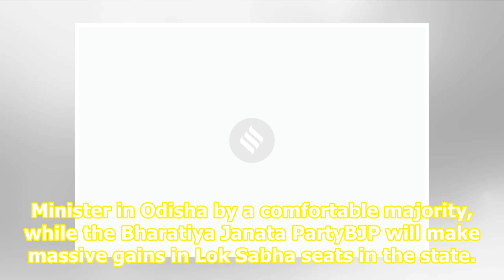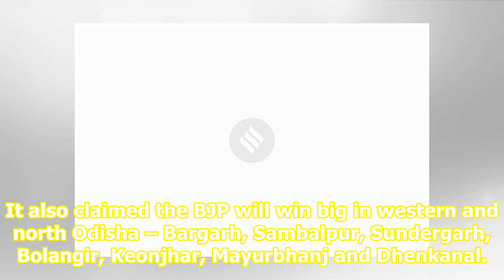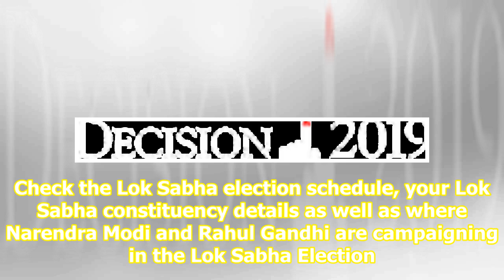Naveen back as CM but BJP may make inroads: Odisha projection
Odisha CM Naveen Patnaik An exit poll conducted by a major Odisha-based media organisation predicts Naveen Patnaik will return for a fifth term as Chief Minister in Odisha by a comfortable majority, while the Bharatiya Janata PartyBJP will make massive gains in Lok Sabha seats in the state. Advertis...